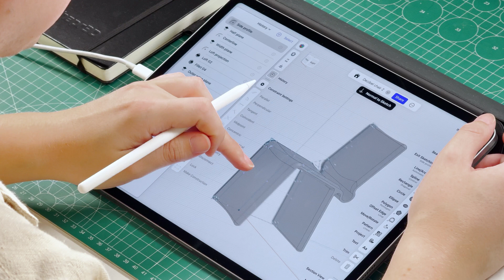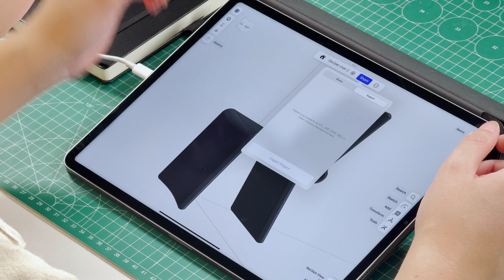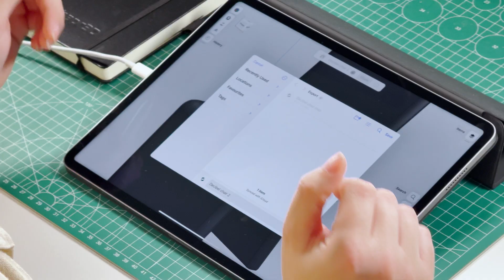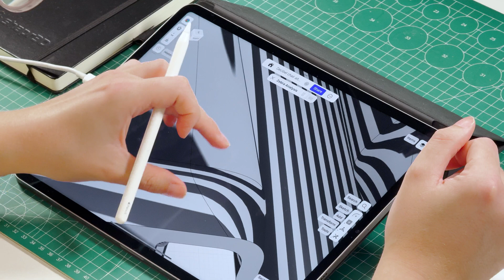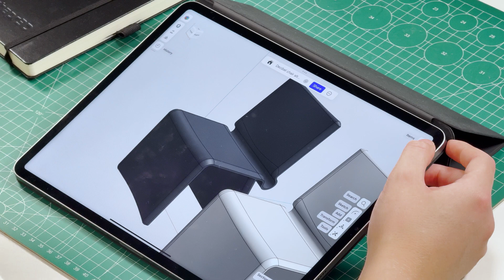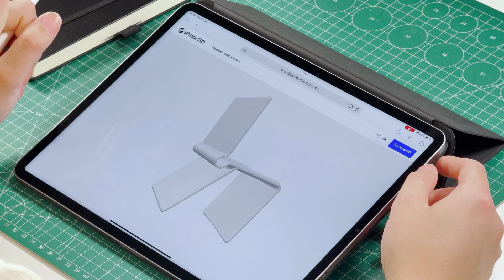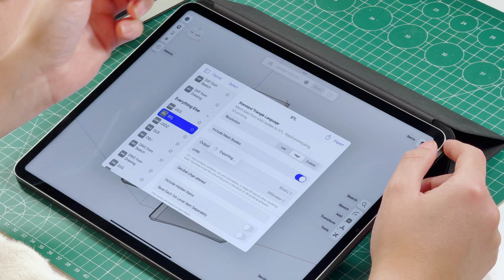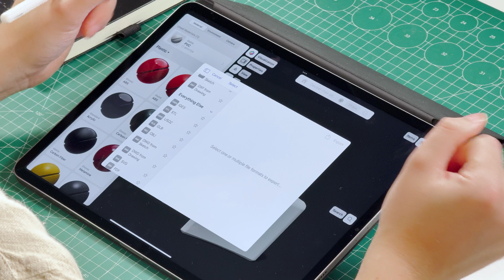Shapr3D Transferring CAD Models for Other Programs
I show you how to import and export models from Shapr3D to various programs, and how you can import models to continue modelling in Shapr3D!